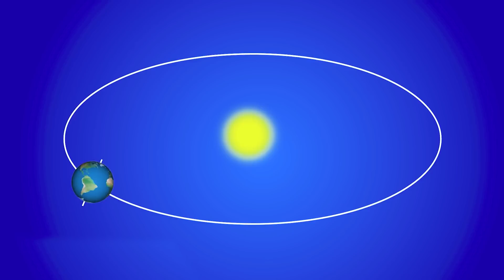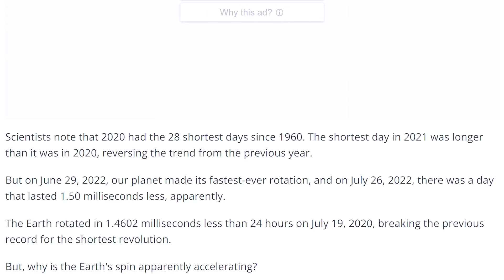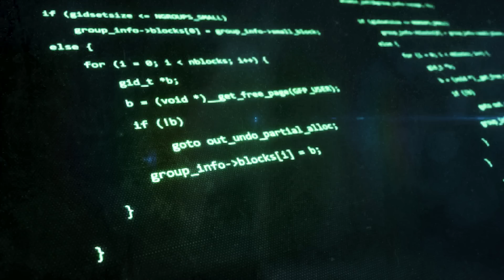Scientists are Worried Why Earth's Rotation is getting faster Day by Day? पृथ्वी की घूर्णन हुई तेज़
Hey guys, From the birth of our Moon it is going away from Earth. and thus the days of Earth are growing larger day by day. Millions of years ago one day on Earth was only 6 hours long but at present day We know that one Earth day is 24 hours long and thus scientists believe that our Days are growing larger and Earth rotation speed is getting slower day by day. But the problem is in recent studies Scientists found that Earths rotation speed is getting faster and days are getting shorten but how?